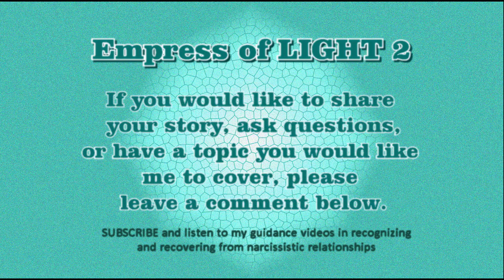Narcissist's Smear Campaign VS Exposing the Narcissist - What’s the Difference?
Narcissistic Rage Caught on Video

The narcissist’s smear campaign is made up of lies...the victim exposing the narcissist is speaking the truth!

Why I Called Out the Narcissist Publicly

Think You Know What the Narcissist is Capable Of? You Probably Don’t!